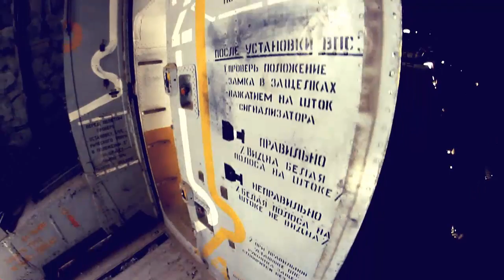Be The One - Porsche 993 RS 964 RS